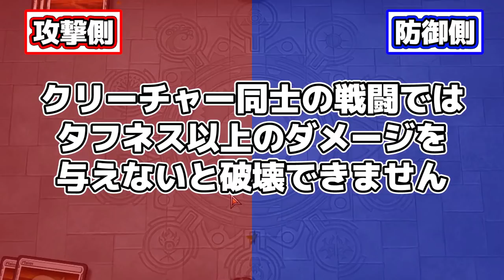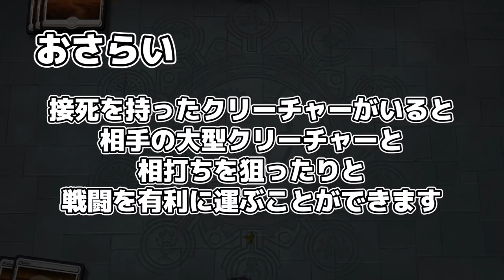【MTG用語解説】 ～接死～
マジックを始めた初心者向けに用語を簡単で分かりやすく解説する動画。

今回はクリーチャーのキーワード能力「接死」について解説！